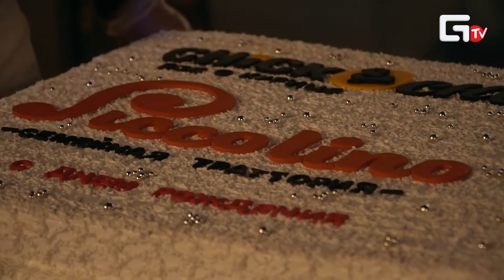Открытие ресторана Piccolino и Chick & Chic, ТРЦ "Муссон"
12 августа в парковой зоне ТРЦ "Муссон" прошло открытие молодежно-семейного комплекса "Парковый", на территории которого расположены рестораны Piccolino, Chick & Chic, а также кондитерская Медоборы!

Студия "Мельница" - все виды видео- и фотосъёмки.